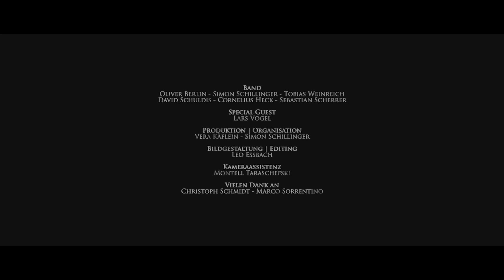FINSTERFORST - Zerfall (Official Video) | Napalm Records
Says the band:
„A little surprise is waiting for you in the title track “Zerfall”. The video clip was recorded in a former brewery which was destroyed by a fire some years ago - cheers!”